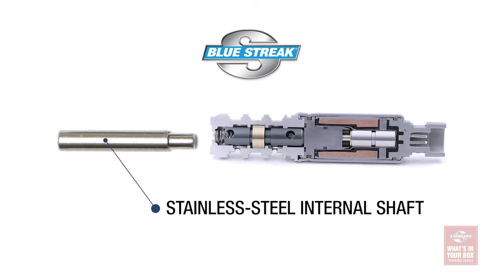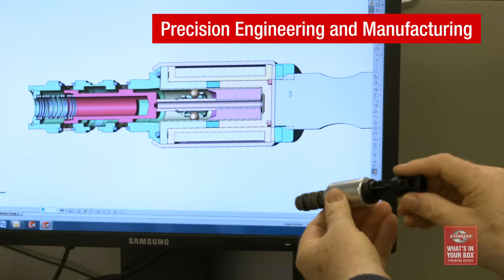Variable Valve Timing | Standard® WIYB Training Series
Variable Valve Timing systems in modern engines are increasingly complex, and each component in the system must perform consistently in every condition. Blue Streak® by Standard® components feature design enhancements to optimize lubrication, for a faster-responding and longer lasting Solenoid.

Standard® and Blue Streak® components are tested for performance and durability in the lab and validated on actual vehicles, so they can be recommended with confidence. Standard® and Blue Streak® manufactured VVT components are also designed and produced in Europe at our most advanced IATF 16949, ISO 9001 and ISO 14001-certified facility.

OE set the bar, the aftermarket competition doesn't meet it. We exceed it.